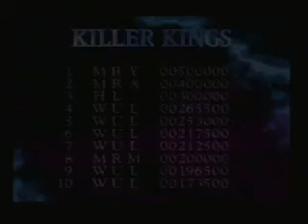Killer Instinct - Cinder - Hardest Mode - No Continues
Nachdem ich es mit Thunder nicht geschafft habe, habe ich es mit Cinder versucht.
Dies war mein 2. Versuch.
Beim 1. hatte ich gegen die ersten 2 Gegner Perfect, aber gegen den Endboss Eyedol habe ich verloren, deswegen habe ich es gelöscht.